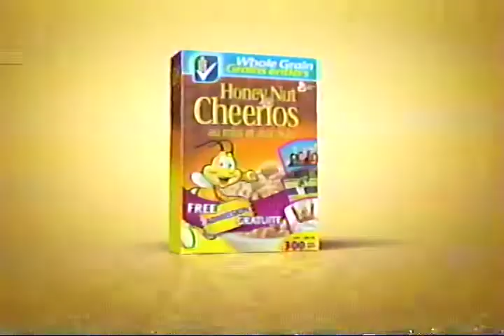Honey Nut Cheerios - Free Pass to Fun 2008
VHS RIP. Get into over 500 amazing places for free. There's something for everyone.